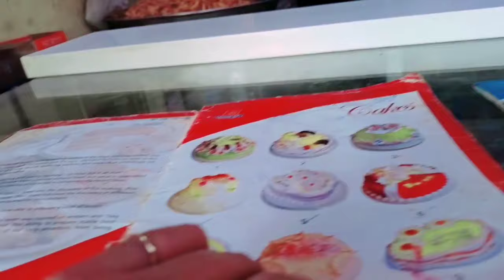Vihu's 7th Birthday Celebrations🎉🥳 Gunnu ने Physics पढ़ना शुरू कर दिया। B'day Vlog. Mansi Gola Vlogs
I hope you liked this video, if u do then please like, subscribe to my channel and hit the bell icon for more such amazing videos, life vlogs, DIYs and many more.

All the content in this channel is made by me(Mansi Gola). Before using any my content or my photo kindly take permission first.👈🏼🙏🏻